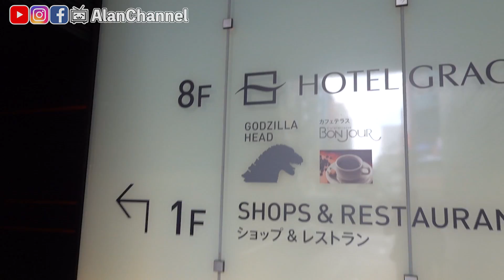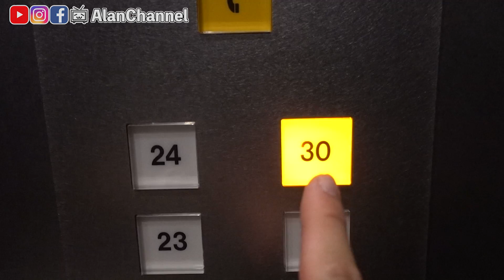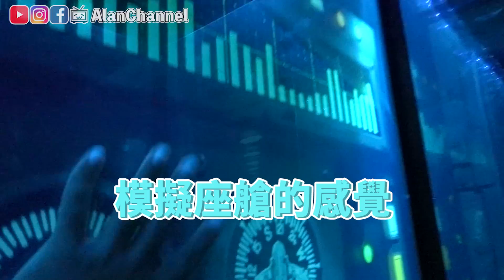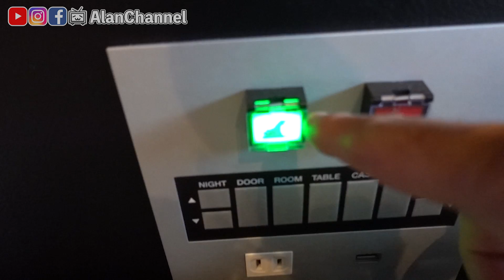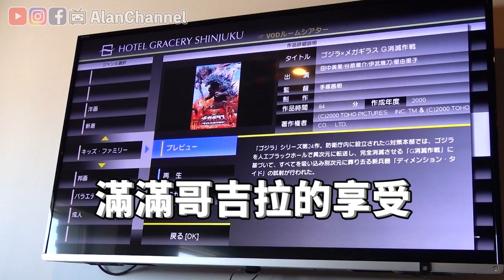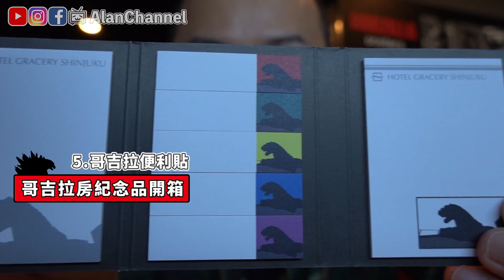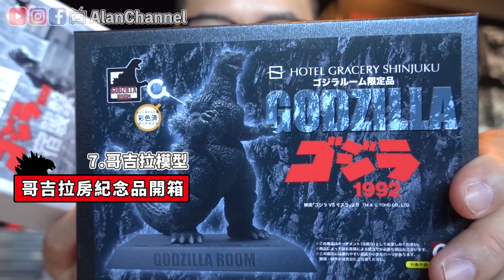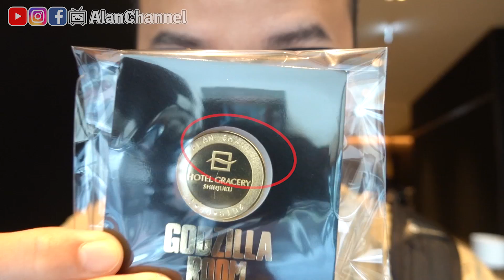世界唯一哥吉拉特攝房？！新宿HOTEL GRACERY讓你跟Godzilla近距離接觸《阿倫住一晚》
►還有這些旅館值得一去！
►來日本租Wifi可享的阿倫優惠
①【Jetfi WiFi】
・日韓翻譯機吃到飽99/天
・歐洲長線192/天 等，詳情請看網頁內說明哦！

②【iVideo 限時破盤5折!!中華電信上網吃到飽不降速 每月323元 】
終身不綁約、免違約金、免施工、免安裝
飆速上網品質穩定，家用/商用/租屋族的最愛!

【iVideo日本高速上網吃到飽 每日59元】
【租SIM卡】日本SoftBank原裝卡 真正高速上網吃到飽不降速 每日69元